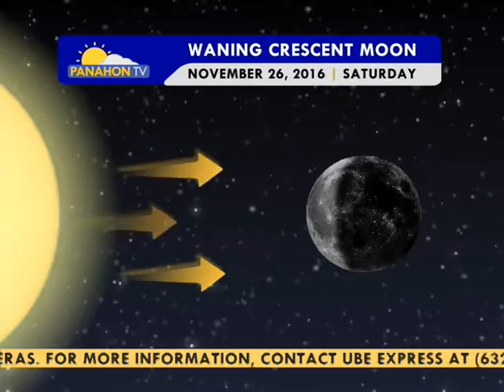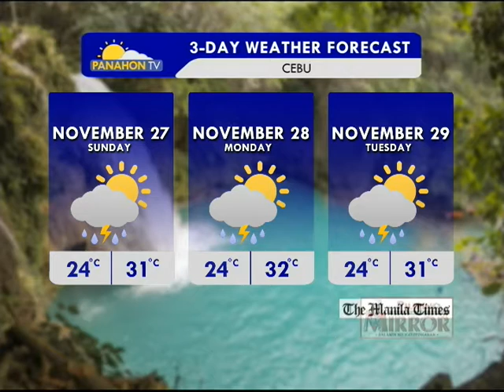Panahon.TV | November 26, 2016, 5:30AM (Part 2)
Today's weather,  November 26, 2016, with Amor Larrosa.